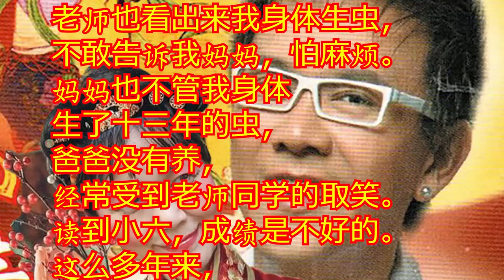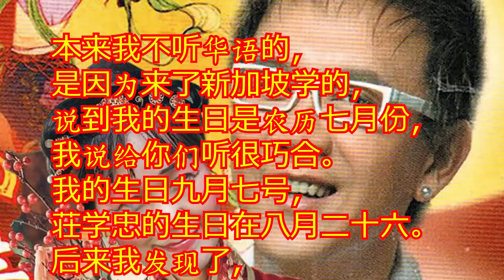（林平方）林平方跟荘学忠生日数字是非常巧合，你看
林平方YouTuber发明皇后，从我出身经过生命避过危险，是很多人救活我。你听了我的故事，会给你们为什么有这种巧合。我小时候给老师或朋友都说我很聪明的，为什么读不到有成绩的学历出来。老师也看出来我身体生虫，不敢告诉我妈妈，怕麻烦。妈妈也不管我身体生了十三年的虫，爸爸没有养，经常受到老师同学的取笑。读到小六，成绩是不好的。这么多年来，我是内心很自卑的，到现在，我已经找出为什么了。我相信上天早有安排了。听佛说，有道理。

我今天发明很多不用吃药救了我的中耳炎，止咳的方法，包括很多生活问题的解答。如果我读到很多学问，今天可能做医生律师，赚多多钱，哪里有时间做发明皇后。还有，我在香港二十七岁才来到新加坡，听不懂华语。后来，我学习华语了。我说一样奇妙给你听。我做了Facebook加朋友，加了好几个女歌星做朋友，不知道管理员为什么骂我。我走了，后来加入荘学忠小组。

本来我不听华语的，是因为来了新加坡学的，说到我的生日是农历七月份，我说给你们听很巧合。我的生日九月七号，荘学忠的生日在八月二十六。后来我发现了，觉得很惊奇，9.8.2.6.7。你看了有什么感觉。到现在，给我感觉，从我们出身已经安排了不用埋怨。还有我来了新加坡的时候，常常做梦这个地方跟我买的房子很相似。但我买了房子到现在没有做这个梦了。感谢。